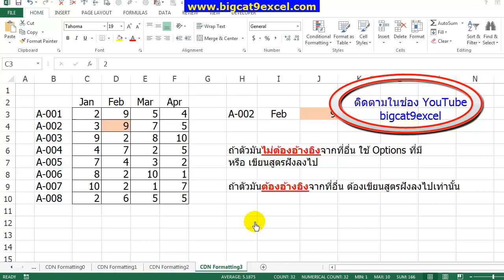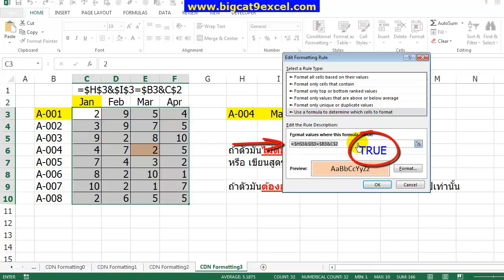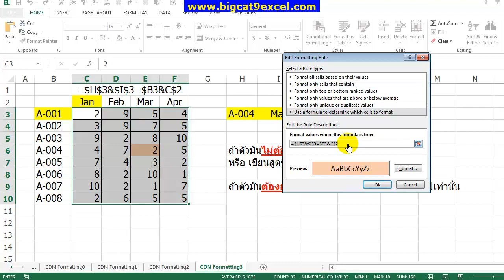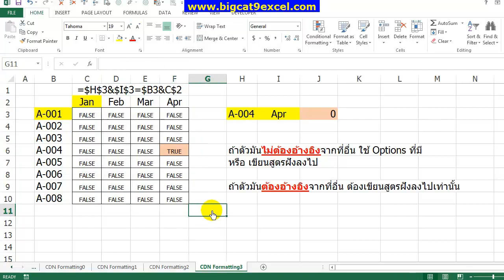การระบายสีตามเงื่อนไข-แบบ Options และ ฝังสูตรลงไป Conditional Formatting- 6